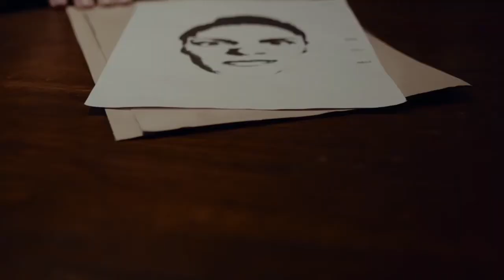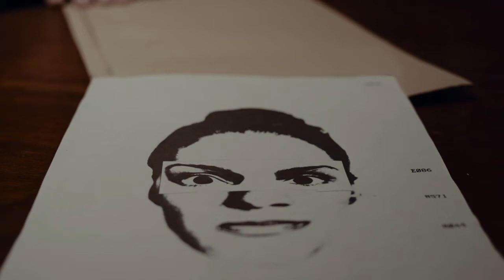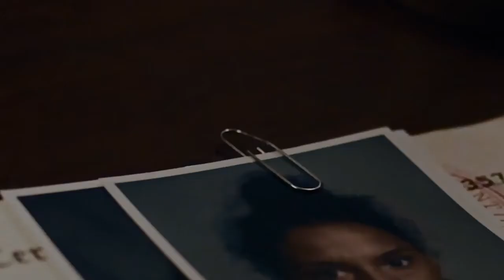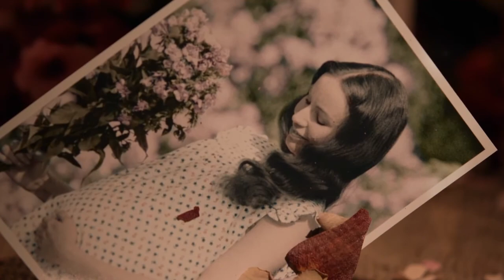Erica Gameplay Part 3 | Hannah Is DEAD!! | More Secrets Under The Delphi House...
Erica Ps4 Gameplay Part 3
More secretes to be found during this gameplay 🥴